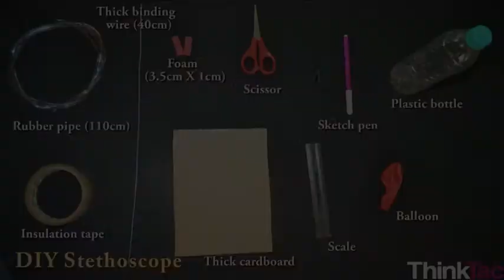DIY Stethoscope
The stethoscope is a device used to listen to the sounds inside our bodies. It is mainly used for the heart and lungs. This device was invented by the French physician R.T.H. Laënnec in 1819. Watch this amazing video and learn about how to make your own DIY stethoscope with some easily available materials in less than 6 minutes. Materials required for it are- rubber pipe(110 cm), thick binding wire (40 cm), scissors, form, sketch-pen, plastic bottle, balloon, scale, thick cardboard, and insulation tape. Try it out after watching this video and listen to the sounds inside your body with the help of your own stethoscope.